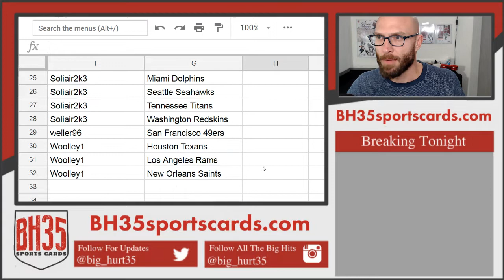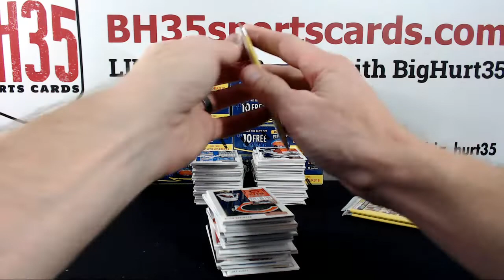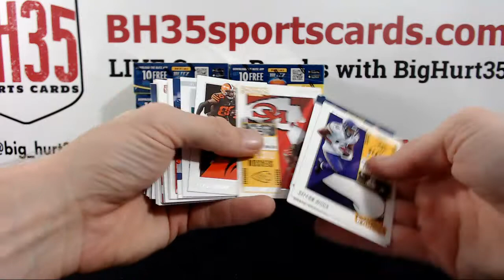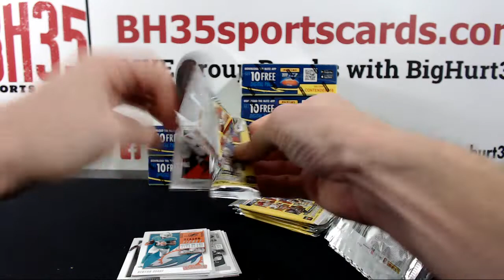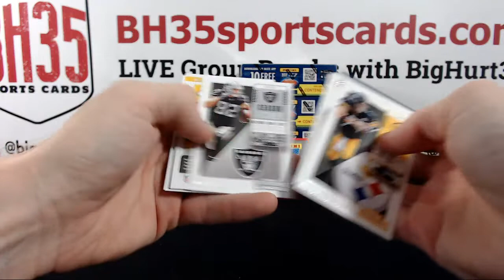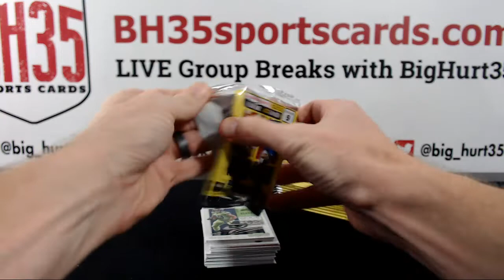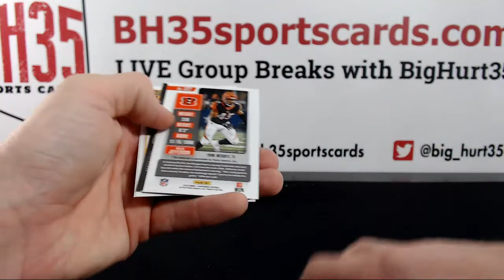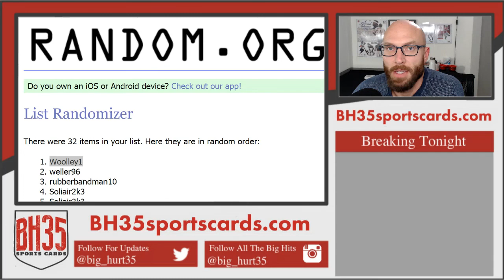2018 Panini Contenders Football | 12 Box Case Break #3 Pick Your Teams